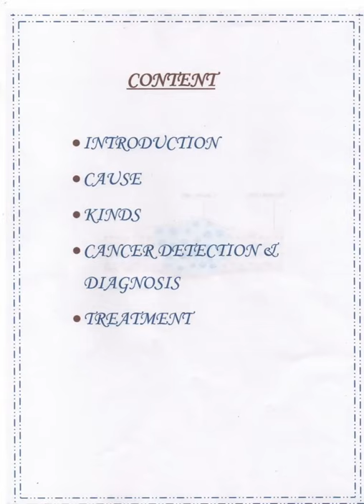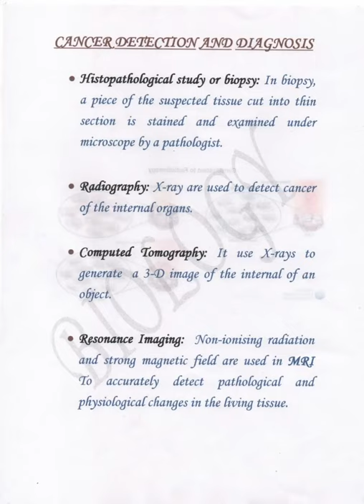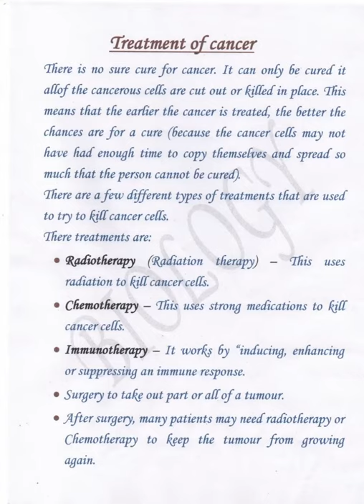Class 12th biology project file on cancer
File on cancer